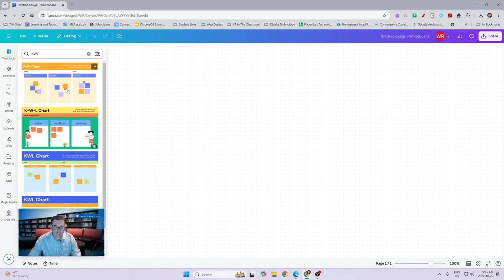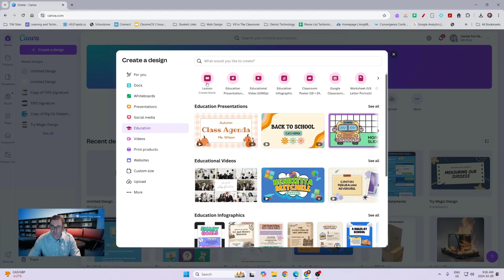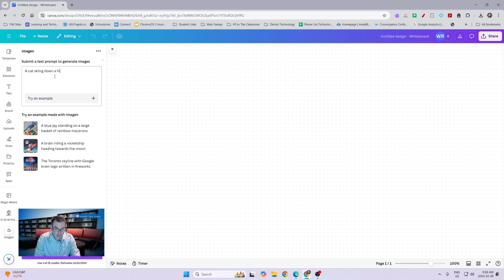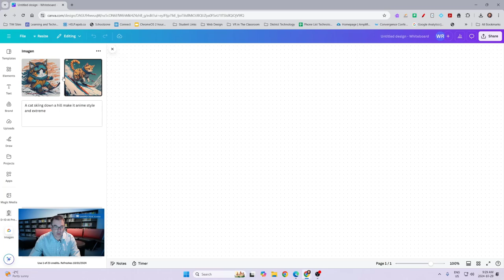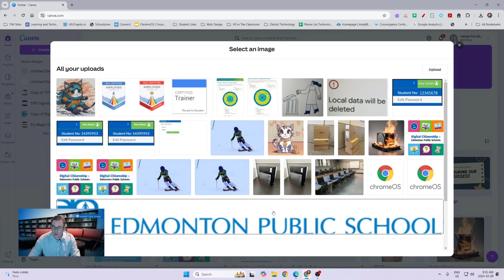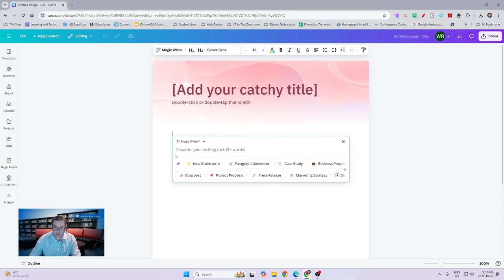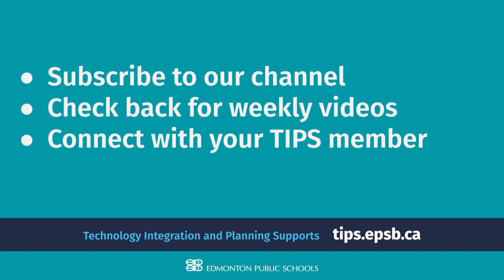After School Special: Enhance your classroom with Canva's AI tools!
Don't miss out on this opportunity to explore Canva's innovative features and learn how AI in Canva can quickly help you:
Create stunning visuals in seconds;

Design engaging whiteboards and presentations;

Spark creativity and collaboration.